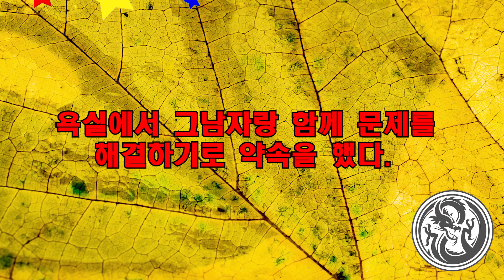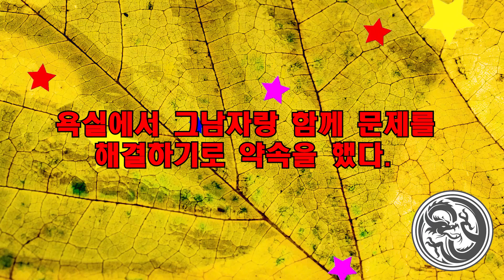[실화사연] 욕실에서 그남자랑 함께 문제를 해결하기로 약속을 했다 ...야설|아줌마|스와핑|사연 읽어 주는 여자|성인 야설|야설 녀|라디오드라마